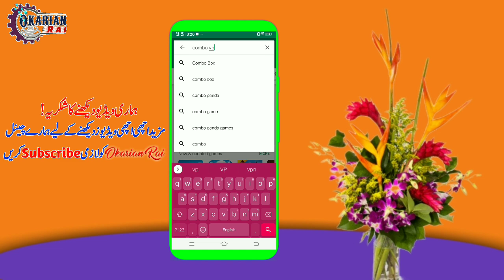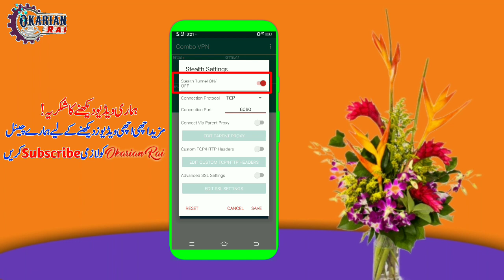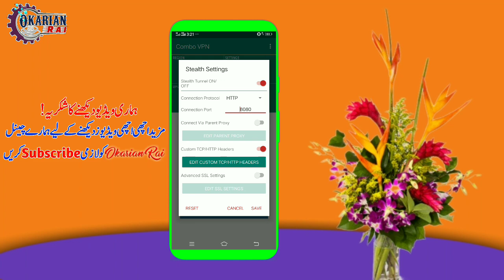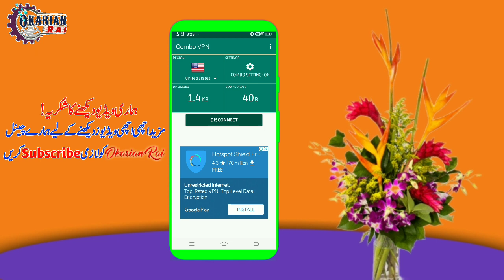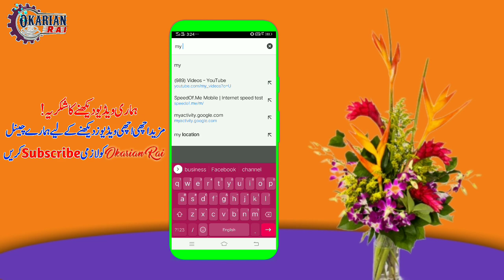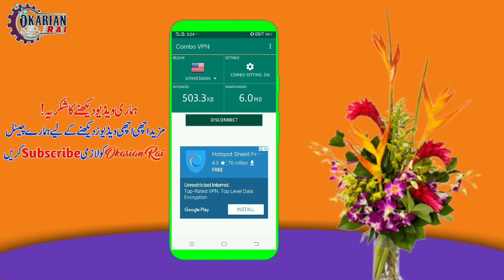How to use fast internet